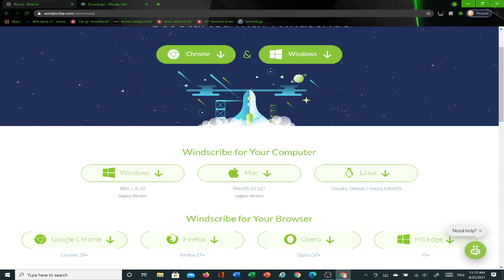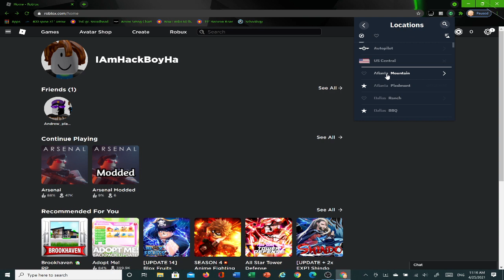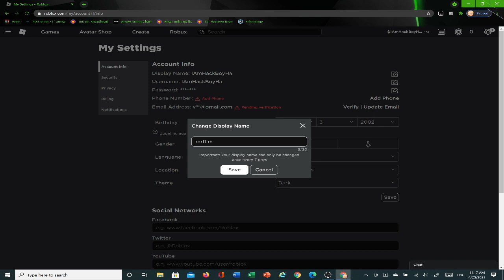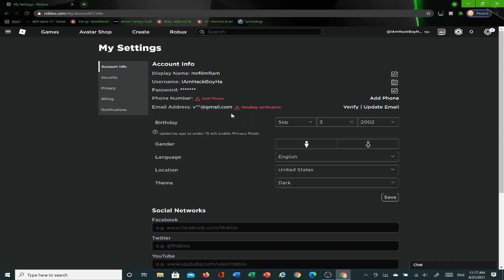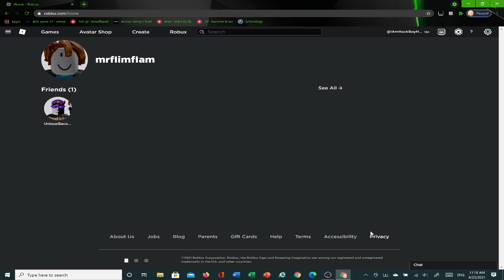How to get display names in roblox (outdated)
ez